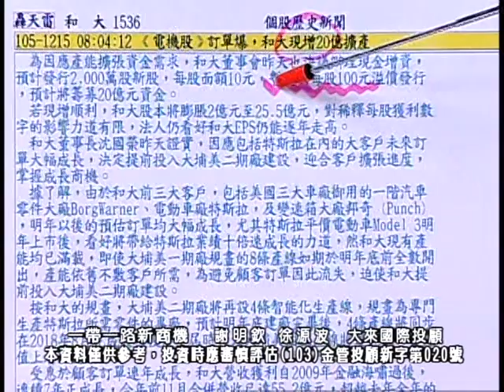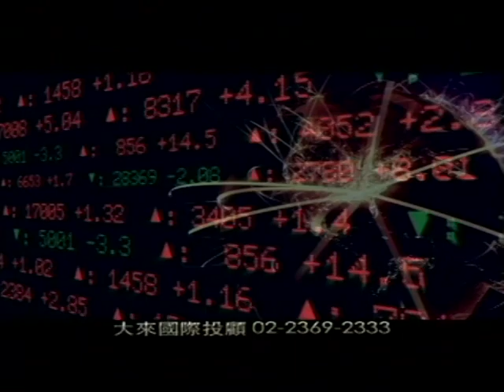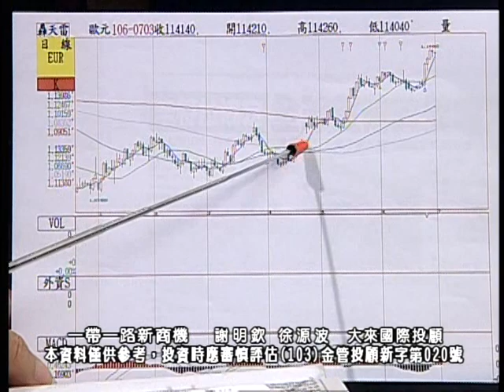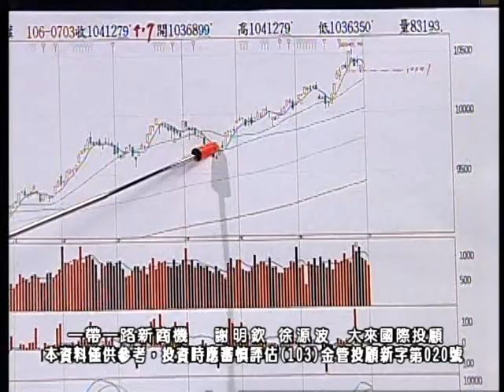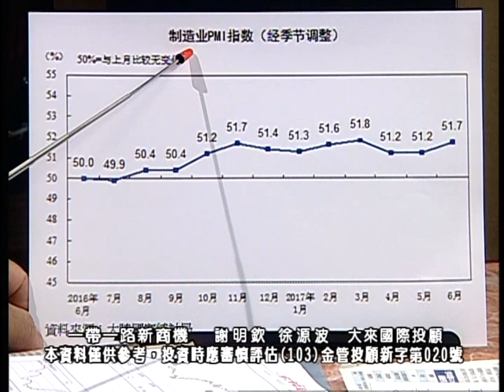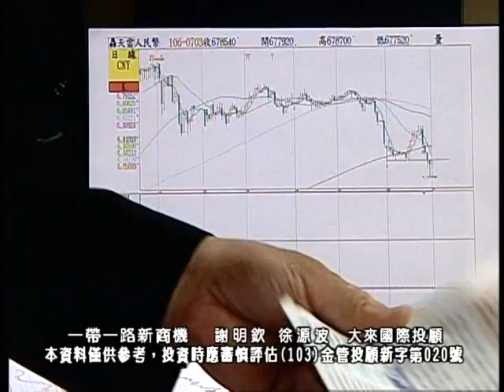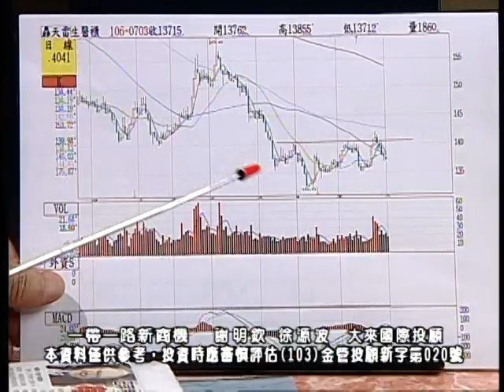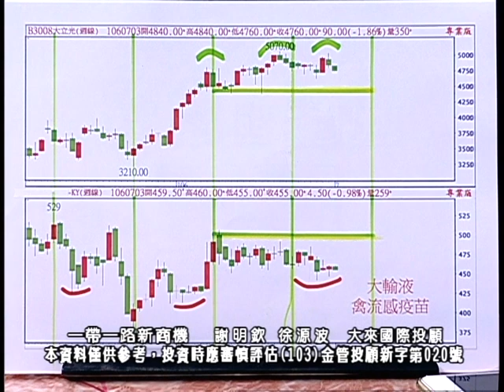20170703 2230 謝明欽 徐源波 一帶一路新商機